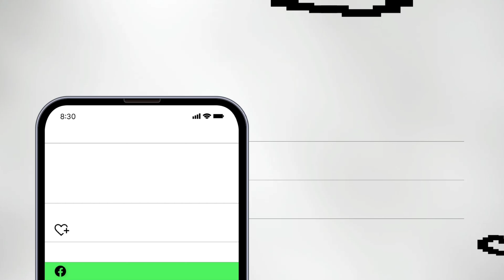ගුද මාර්ගයේ fissure එකක් සුව වෙන්න කල් යන්නේ ඇයි? - මහාචාර්ය දක්ෂිත වික්‍රමසිංහ - 2024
ගුද මාර්ගයේ ඇතිවන තුවාල (anal fissure) වලට හේතු හා විවිද ප්‍රතිකාර පිළිබඳව දැන ගන්න

ගුද මාර්ගයේ ඇතිවන තුවාල (anal fissure) වලට හේතු, එහි රෝග ලක්ෂණ, වෛද්‍යවරයා ඔබව පරික්ෂා කරන ආකාරය, අවශ්‍ය වැඩිදුර පරීක්ෂණ හා විවිද ප්‍රතිකාර පිළිබඳව දැන ගන්න

විශේෂඥ ශල්‍ය වෛද්‍ය දක්ෂිත වික්‍රමසිංහ විසින් ඉදිරිපත් කරන සෞඛ්‍ය අධ්‍යාපන වැඩසටහන. ශ්‍රී ලංකා ජාතික රෝහලේ (කොළඹ) විශේෂඥ ශල්‍ය වෛද්‍ය, සහ කොළඹ වෛද්‍ය පීඨයේ ශල්‍ය වෛද්‍ය විද්‍යාව පිලිබඳ මහාචාර්ය

2024 update